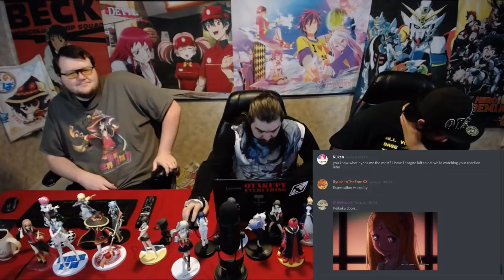(NUT) SHOT HEARD 'ROUND THE WORLD | Anime Reaction: Overlord II Ep. 12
Otaku Saga reacts to the twelfth episode of Overlord II!